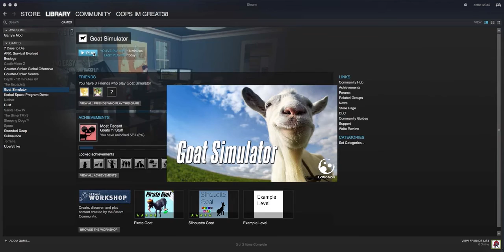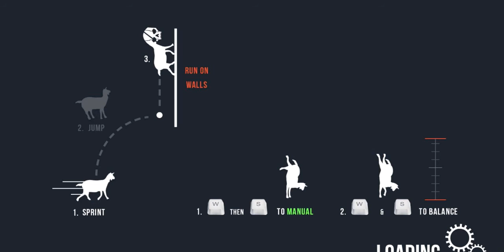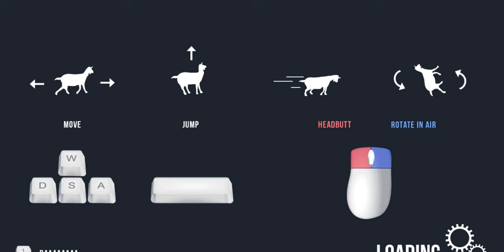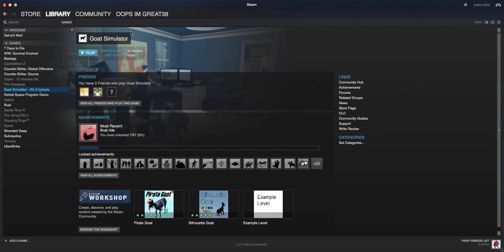MMO GOATS | Goat Simulator #1